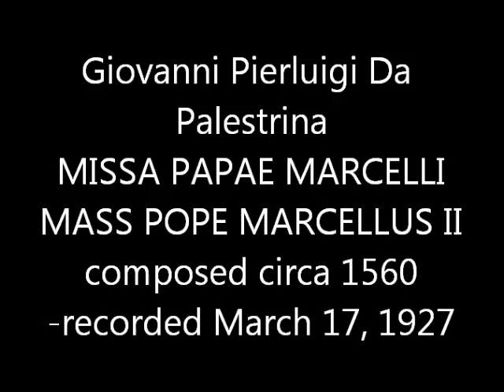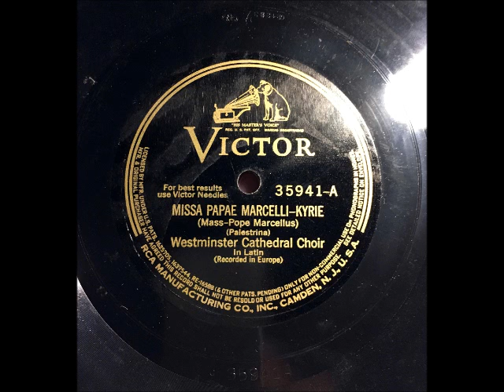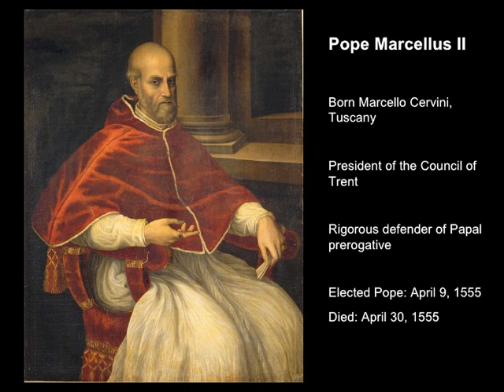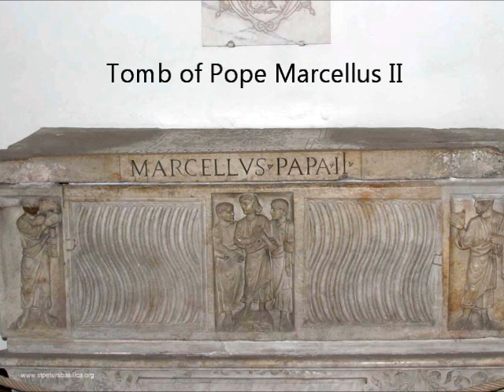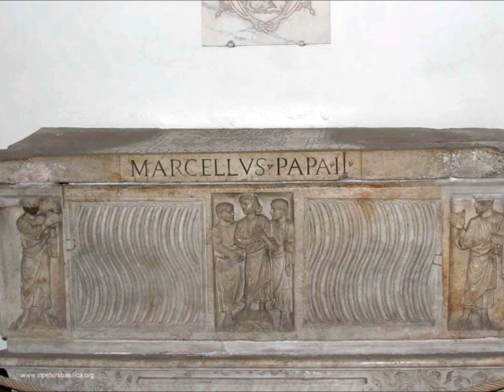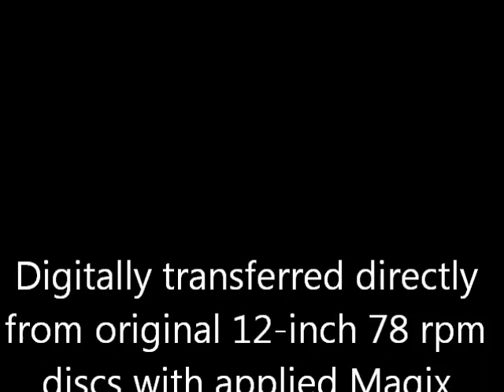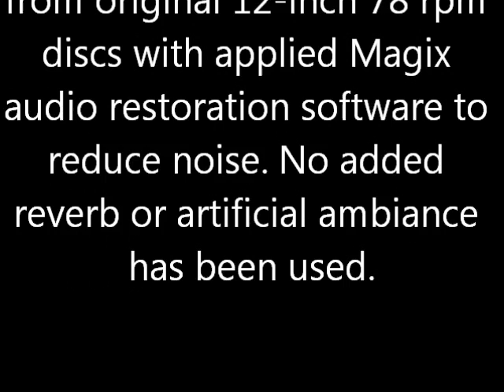PALESTRINA: 1927 Mass Pope Marcellus II in Restored Sound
Giovanni Pierluigi Da Palestrina (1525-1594) composed this Mass to commemorate Pope Marcellus II who reigned for only 22 days in 1555. This performance by the Westminister Cathedral Choir under the direction of Sir Richard Terry was recorded on March 17, 1927 in London. The Mass is sung in Latin and is divided into six parts:
Kyrie
Gloria
Credo
Sanctus
Agnus Dei
Benedictus

Digitally transferred directly from original 12-inch 78 rpm discs with applied Magix audio restoration software to reduce noise. No added reverb or artificial ambiance was used.